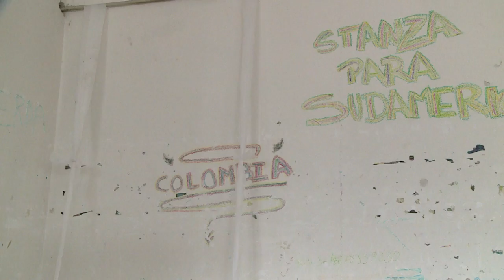Italia quiere acelerar expulsiones de migrantes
Tras las rejas de los centros de retención italianos, varios cientos de migrantes se mueren de angustia y aburrimiento. Pero ante un número de llegadas sin precedentes, Italia quiere cuadriplicar el número de centros para tratar de acelerar las expulsiones.